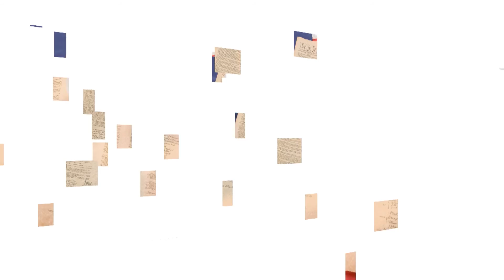FCPS Veteran - Brandon Filsinger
Brandon Filsinger, a teacher at Kilmer Middle School, served our country in the Marine Corps.